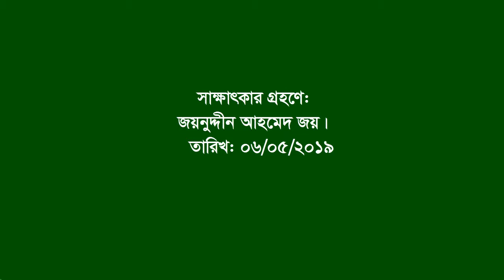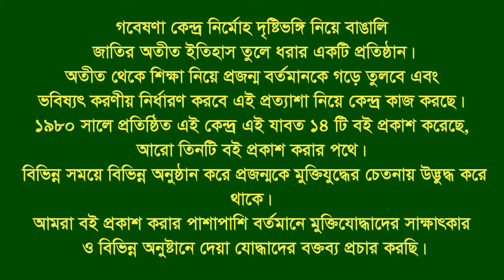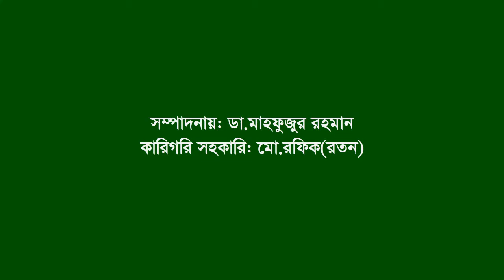Interview of Md Abul Kalam ।। Chakaria।। Cox’s Bazar ।। F. Fighter ।। FF